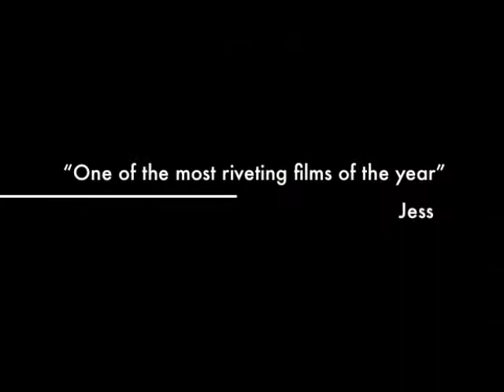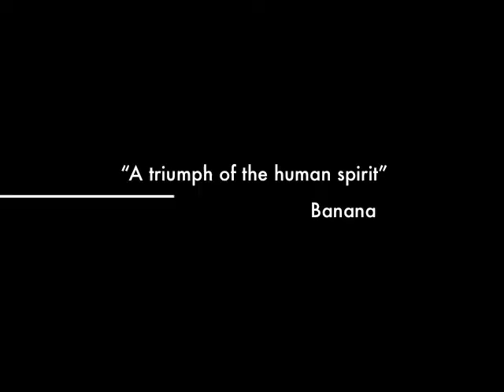Froops1.mov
Cokethorpe School project.  Hunger pangs not averted by Banana Froop.